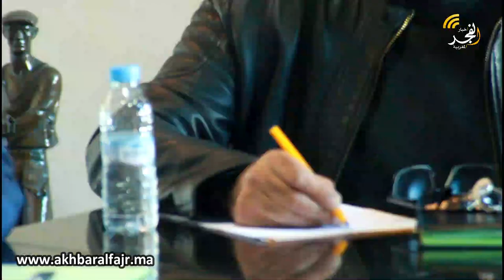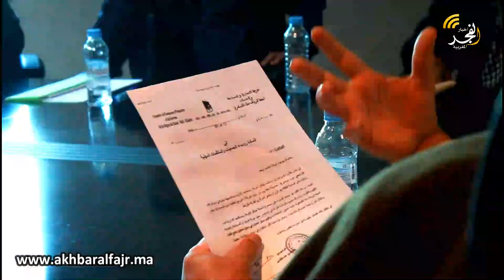بحثا عن حلول تشاركية.. غرفة التجارة والصناعة والخدمات بالقنيطرة تعقد اجتماعا مع الجمعيات المهنية